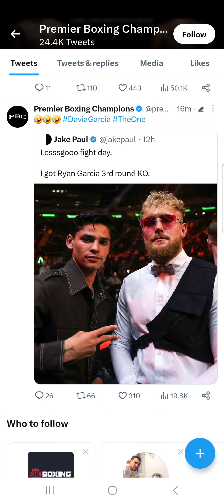Ryan Garcia and Jake Paul get trolled after Gervonta Davis knocked him out!